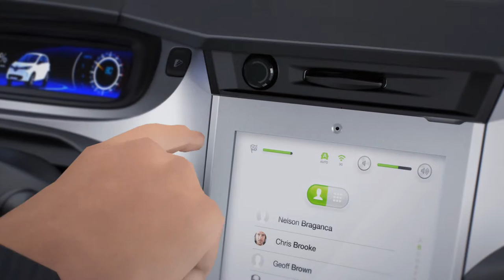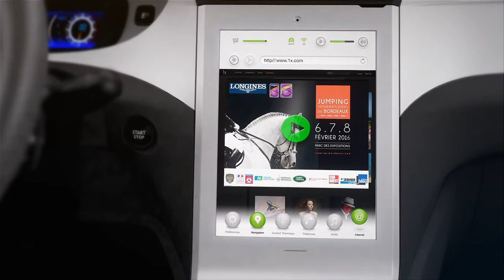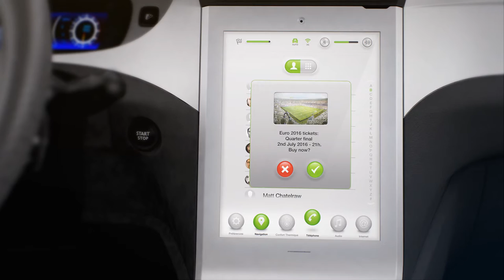Vedecom Film Communication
Le film de communication du véhicule autonome décarboné VEDECOM, réalisé par Estech.